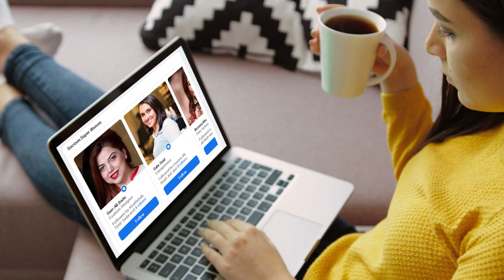Aadmi Sab K Samne Rone Lag Gaya - Iram Mehmood Baten Sun Kr Pareshan Ho Gayi